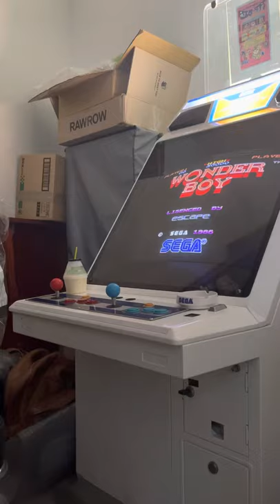Sega aero city / wonder boy